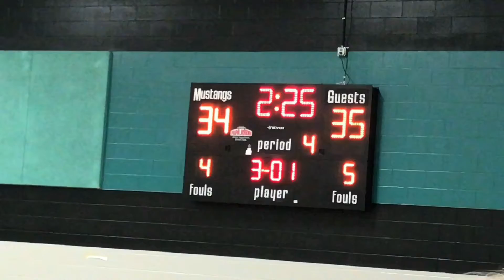Enjoy the little things!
Today we counted our macros (carbs, protein, and fats) and ate clean. We also did a calisthenics workout.